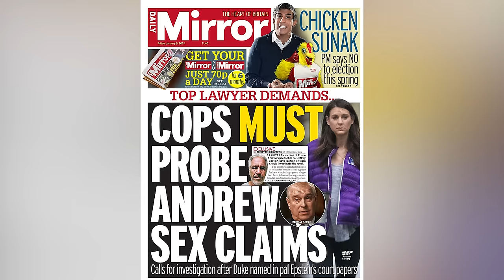Body Language Experts Reveal How The Royals Feel About Charles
Is Prince Edward jealous of his brother now that he wears the crown? We asked a body language expert to tell us how royals really feel about King Charles III, and the answers might surprise you.

Prince William | 0:00
Princess Catherine | 1:16
Prince Harry | 2:14
Meghan Markle | 3:18
Princess Anne | 4:20
Prince Andrew | 5:20
Prince Edward | 6:17
Zara Tindall | 7:09
Princess Beatrice | 7:42
Prince George | 8:43